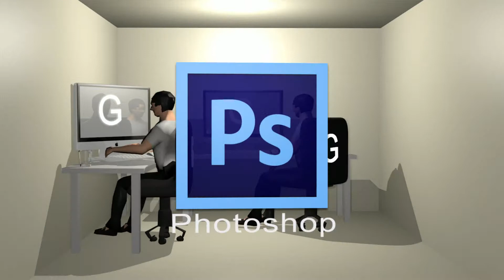videofinal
Promocional 3D